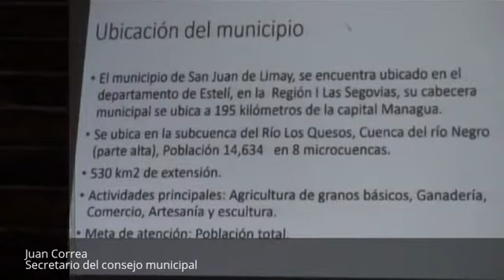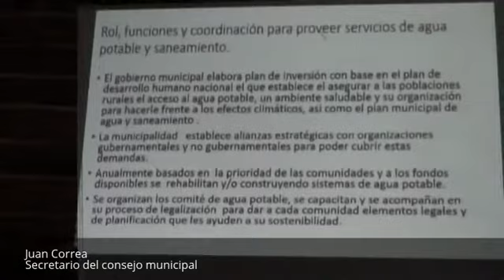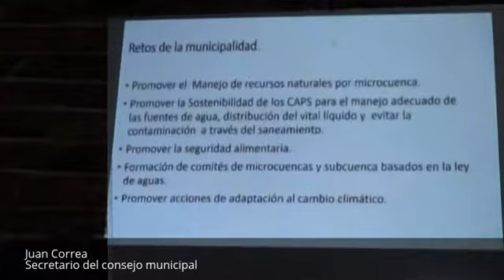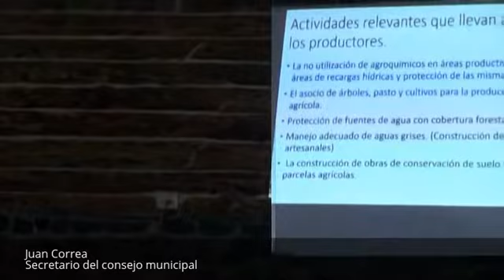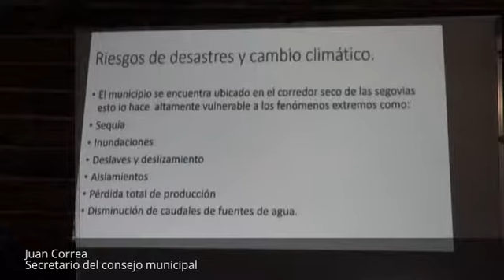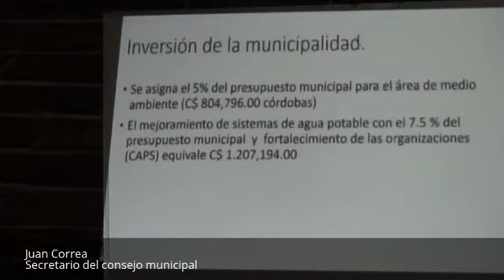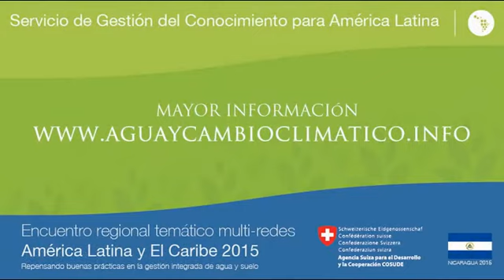7Julio-GrupoA: Juan Correa, Conversatorio alcaldía San Juan de Limay